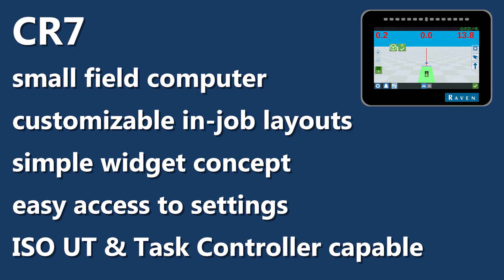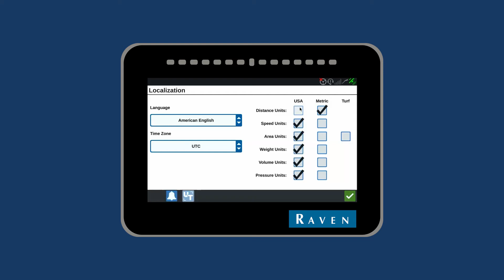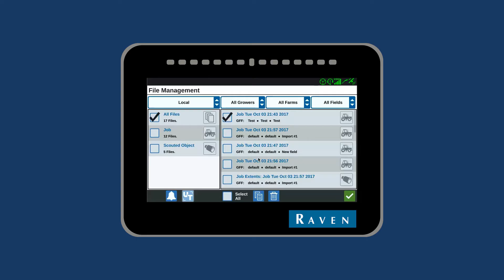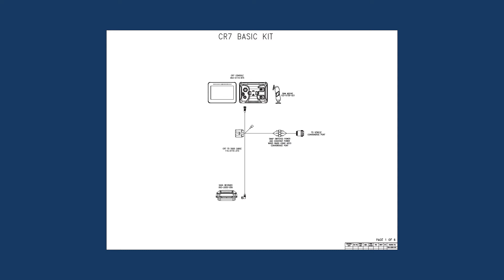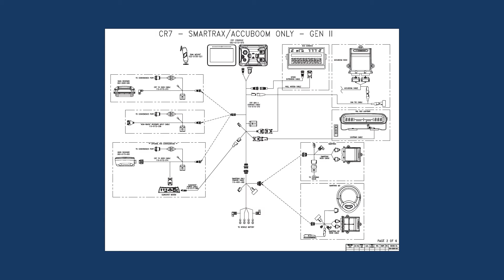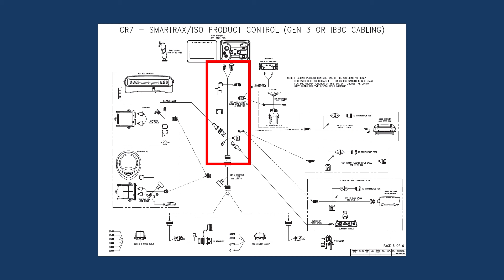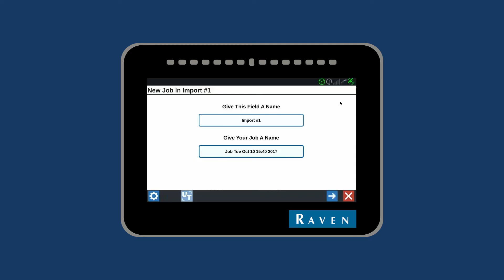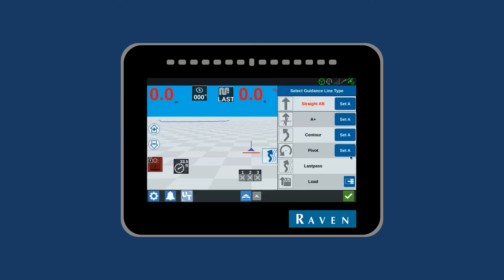CR7™ Overview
Overview of CR7 field computer system setup and capabilities.